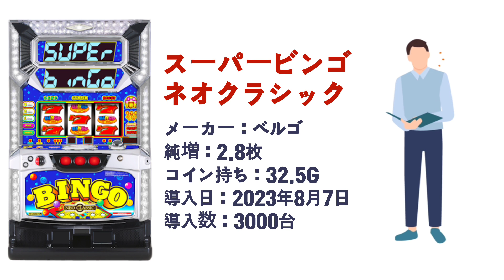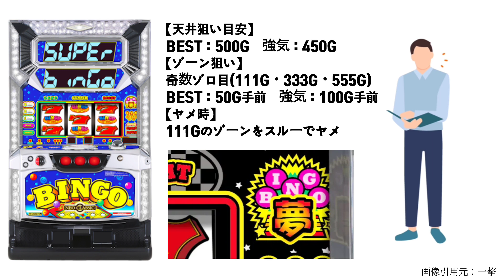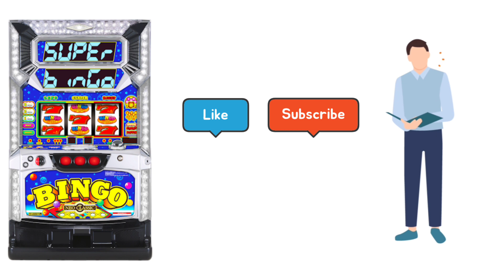【パチスロ新台／スーパービンゴネオクラシック】ハイエナ狙い目をサクッと解説!!天井狙いが美味しい台!!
仕事終わりにハイエナでコツコツ稼いでいるサラリーマンです。パチスロ6号機から6.5号機で稼働中の個人的に拾えている狙い目やヤメ時を紹介しています。

機種名：スーパービンゴ ネオクラシック
メーカー：ベルゴ
純増：2.8枚
コイン持ち：32.5G
導入日：2023年8月7日
導入数：3000台

【公式】スーパービンゴネオクラシック PV